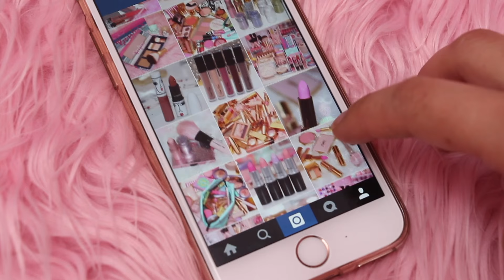MAC MAGIC OF THE NIGHT COLLECTION HAUL ESPAÑOL COMPRAS | MMBEAUTYNEZZ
Hola Hermosos: Por fin estoy de regreso despues de una larga ausencia! Espero disfruten este video y gracias por seguir por aquÌ.

Y SI LES ENCANTA EL COLOR NUDE EN LABIALES CHEQUEN ESTE VIDEO DE MIS LABIALES DE MAC FAVORITOS: FAVORITE MAC NUDE LISPTICKS

VIDEO POPULAR: COMPRAS EN EBAY, EBAY HAUL JEWELERY NECKLACE

COMO IDENTIFICAR COSMETICOS FALSOS DE MAC EN EBAY, FAKE MAC ON EBAY

GRACIAS POR VERME LINDO PUBLICO!

Todo fue comprado con mi dinero